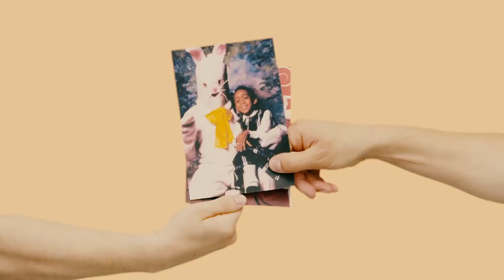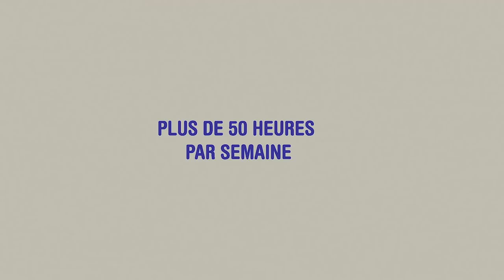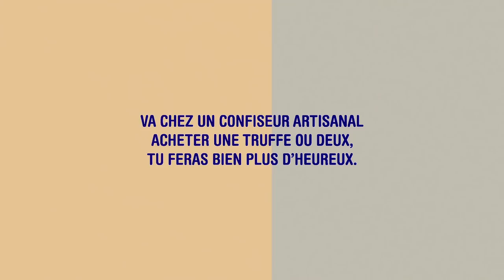Trouble Fêtes - PACQUES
Comme les fêtes de fin d'années, celles de Pâques sont aussi un prétexte à une consommation déraisonnée. Quand le chocolat se fait plus amer et que la cruauté animale s'invite à table.

👉 Et si on réapprenait à célébrer en toute simplicité en minimisant notre impact ?

Une vidéo spéciale J-Terre réalisé par l'équipe d'En Vert Et Contre Tout : avec Leïla Rölli à la voix et rédaction, Baptiste Jehan et Pierre Andrey aux images et Jean Geissbuhler au son.

👇 JTerriens, JTerriennes, n'hésitez pas à donner vos idées pour des fêtes écoresponsables en commentaires